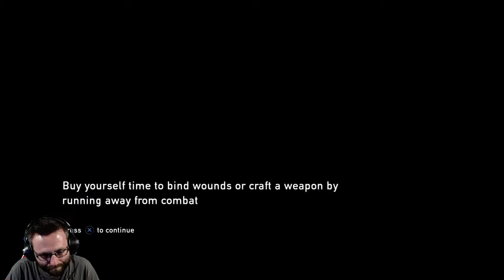Let's play The Last of Us Remastered (Grounded Difficulty) with Dr_happy - Episode 29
Dr_happy plays The Last of Us Remastered on Grounded difficulty to see what adventures are to be had - watch live